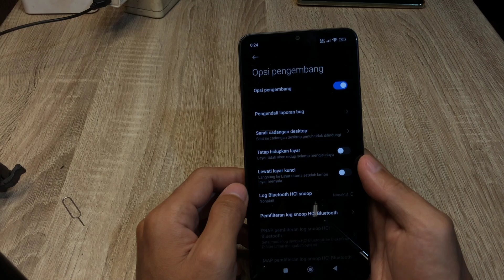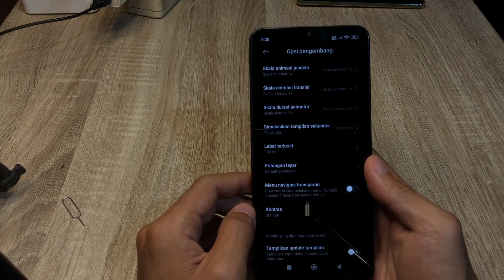Cara Mengubah Dpi Di Hp Redmi 13